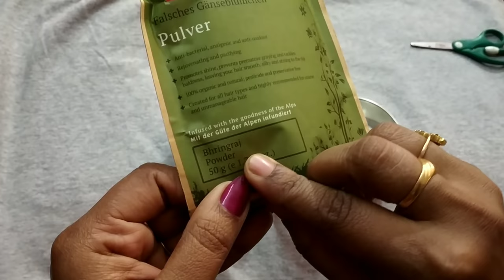Hair treatment for baldnesshair spa at 39 rs/Buy 8 products of Alps Goodness and get flat 50% off on